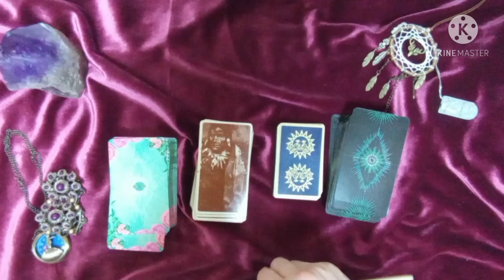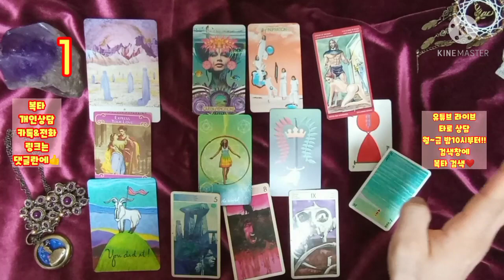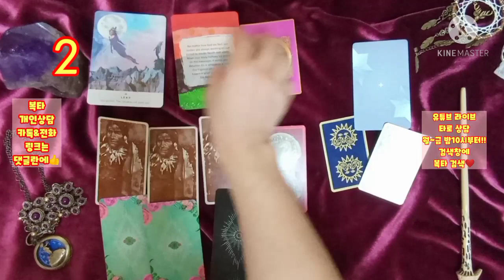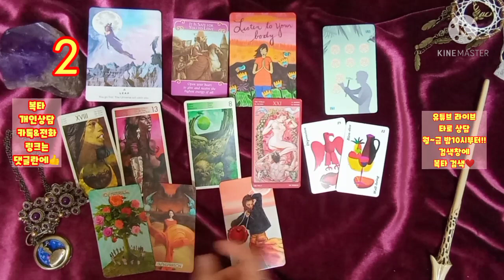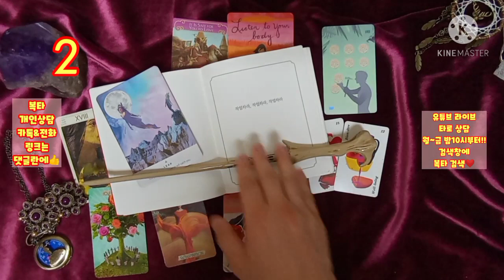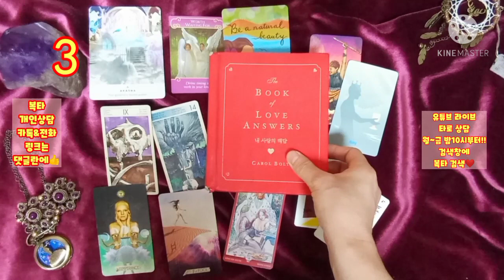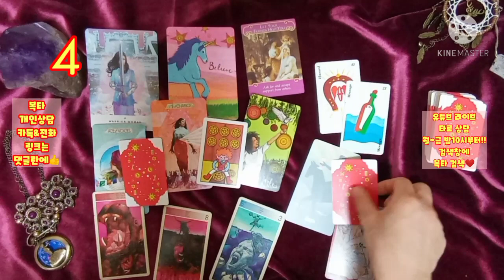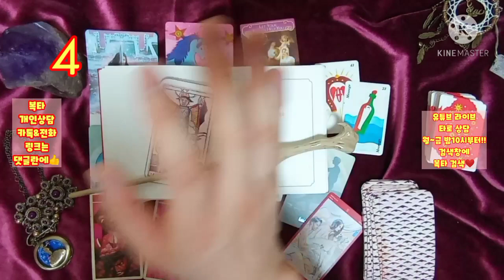[복타]2021년 2월 쏠로 연애운..!!(feat.뉴페/재회/연락 유무 등..)💛?! 타로(占)로 궁금증 속시원히 해결~👍👍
-☎️전화상담도 오픈하였습니다.^ (톡 상담도 가능!) ✨카드선택 00:31
  ✨1. 02:24
  ✨2. 12:48
  ✨3. 24:18
  ✨4. 34:26

            구독 🙏🏻